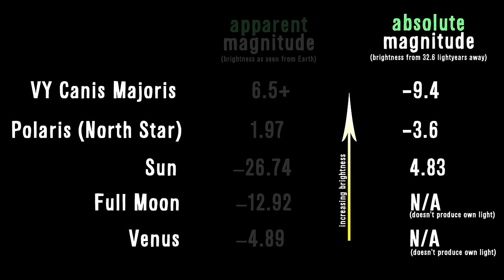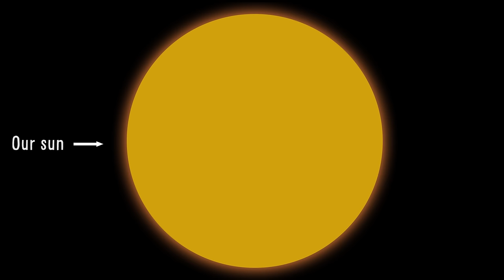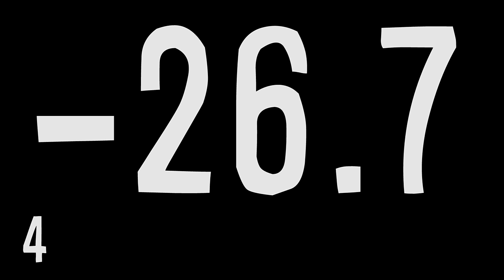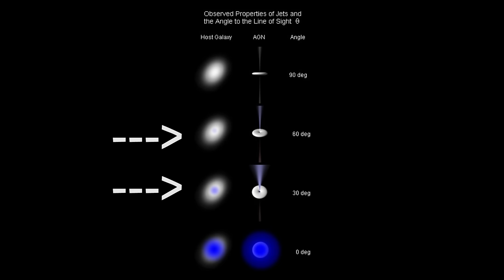What's The Brightest Thing In the Universe?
SOURCES BELOW

Neil Degrasse Tyson book